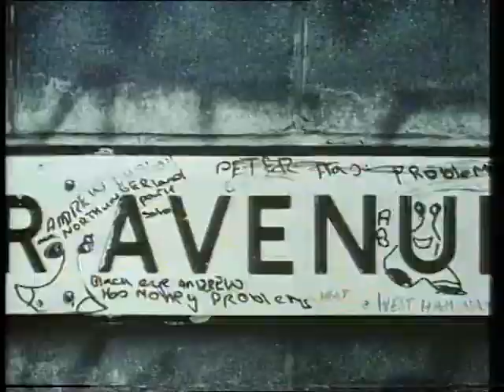Murphys mob series 3 episode 5